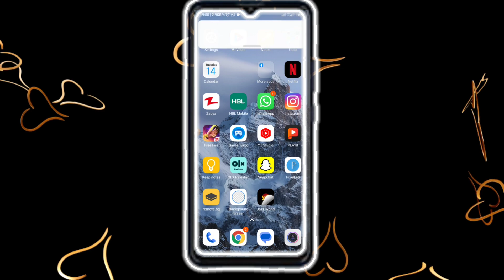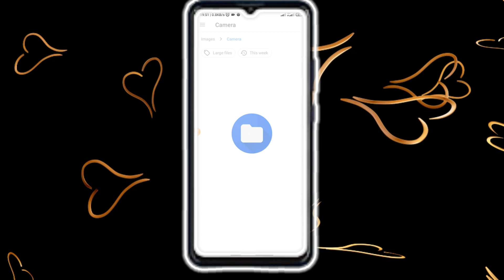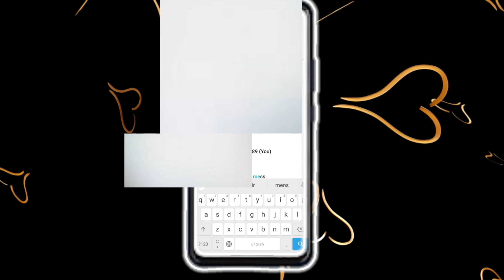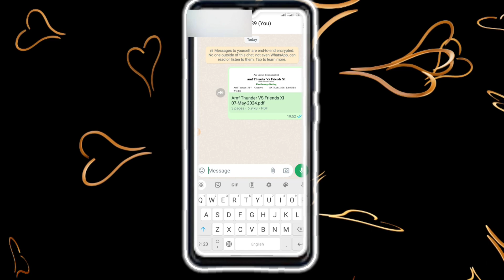how to save documents from disappearing chat in whatsapp | whatsapp disappearing photo recovery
in this video we are going to talk about WhatsApp disappearing chat where we learn that how to recover photos and documents from whatsapp disappearing chat. here is complete method to solve this problem that how to save documents from disappearing chat in whatsapp.

Clip used by in this video

visit my Instagram account for any problem relating tech